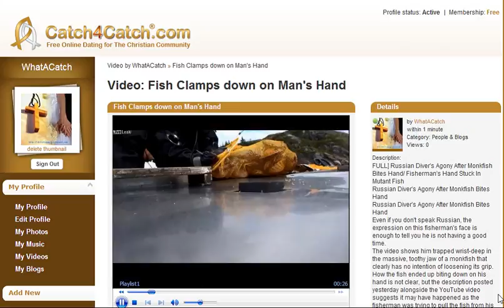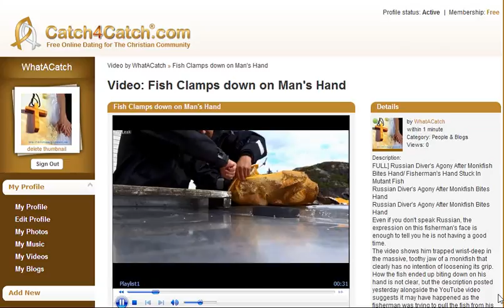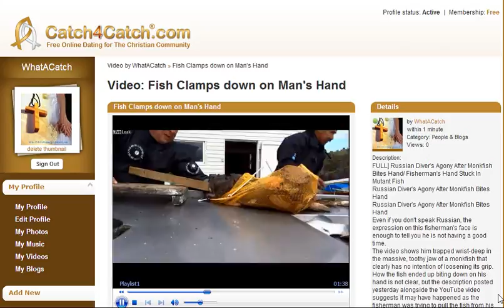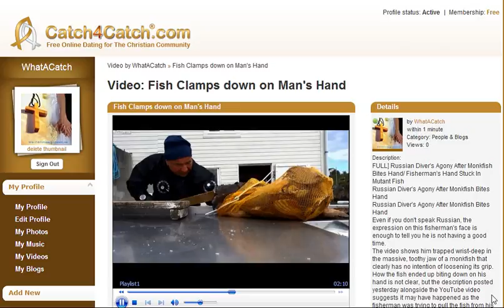{FULL] Russian Diver's Agony After Monkfish Bites Hand - Catch4Catch.com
Free Christian Dating Online for Christian Singles.
[FULL] Russian Diver's Agony After Monkfish Bites Hand/ Fisherman's Hand Stuck In Mutant Fish
Russian Diver's Agony After Monkfish Bites Hand

Even if you don't speak Russian, the expression on this fisherman's face is enough to tell you he is not having a good time.

The video shows him trapped wrist-deep in the massive, toothy jaw of a monkfish that clearly has no intention of loosening its grip.

How the fish ended up biting down on his hand is not clear, but the description posted yesterday alongside the YouTube video suggests it may have happened as the fisherman was trying to pull the fish from his net.

A user on Reddit, one of several sites where the clip has gone viral today, offers a different explanation: the fish latched itself onto the man while he was noodling, a practice common in some parts of the US whereby intrepid amateurs catch catfish with their bare hands.

This explanation seems unlikely, however, as the fisherman and his colleagues appear to be well-equipped professionals.

But for two-and-a-half minutes we watch them struggling to free the fisherman's hand, using variously a timber plank, a metal pipe and a gutting knife to finally pry the fish's mouth open.

A minute later the grimaces turn to smiles as the fisherman poses for a shot beside his vanquished tormentor.